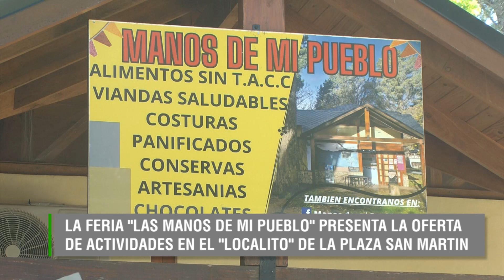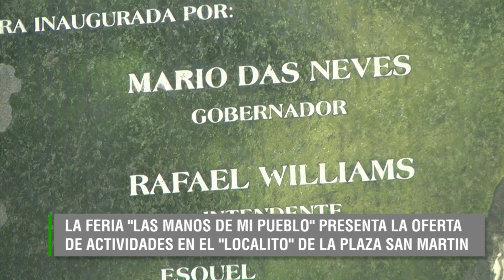SONIA CORREA - FERIA LAS MANOS DE MI PUEBLO